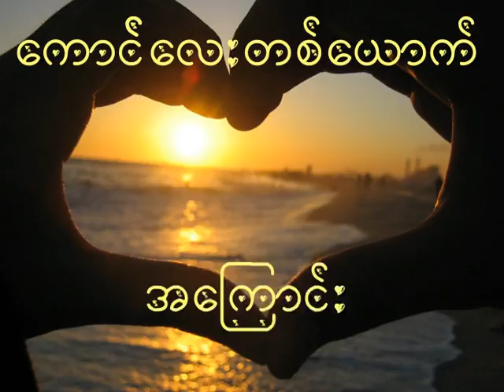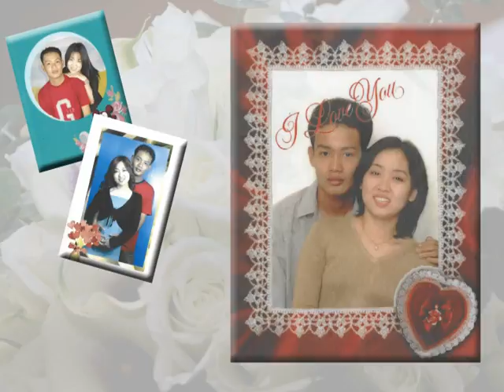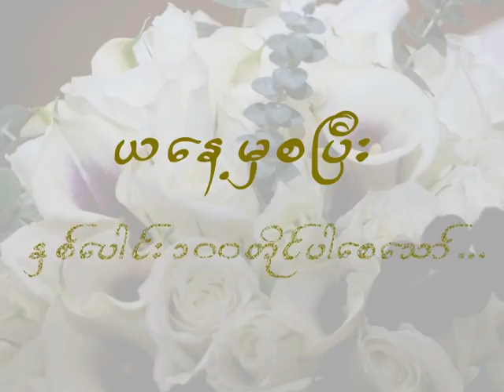VTS 01 1